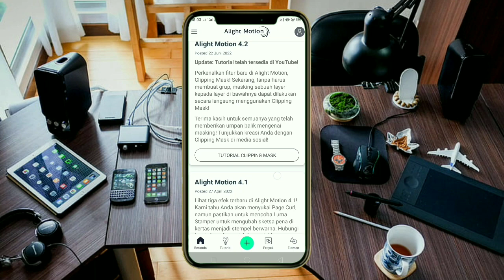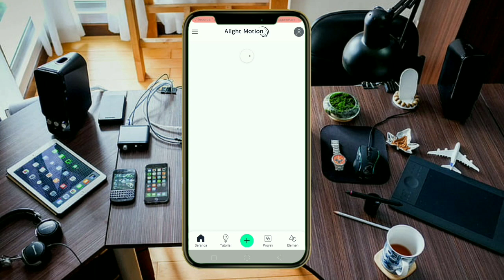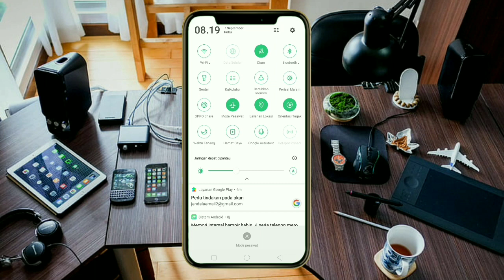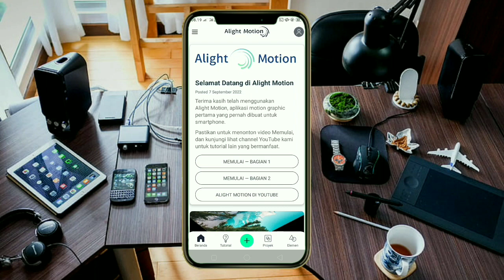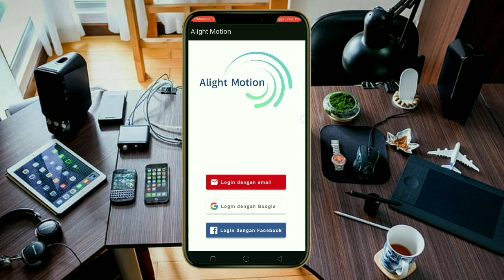BERHASIL‼️CARA MENGATASI LOADING LAMA ATAU LOADING TERUS DI ALIGHT MOTION - TERBARU 2022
cara mengatasi loading yang lama atau loading terus di alight motion agar berhasil dan bisa pake preset atau ngedit lagi di am. yeay..

Semoga bermanfaat, jgn lupa like, komen subsccribe dan share ya teman2🤗